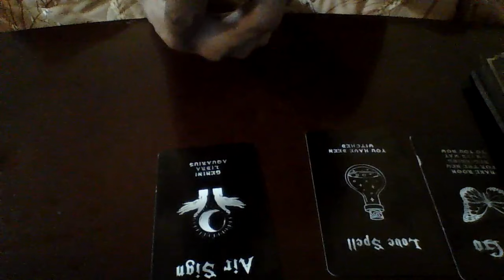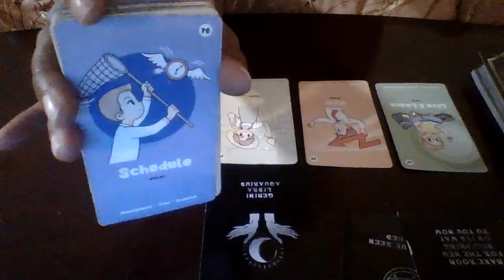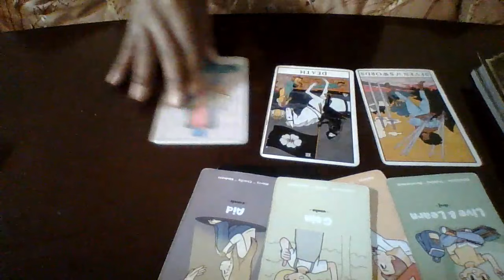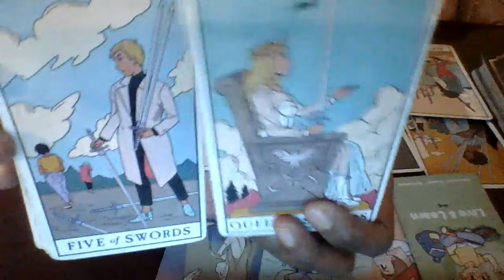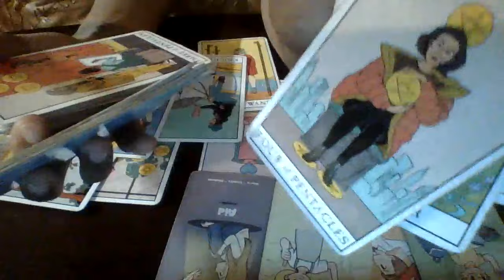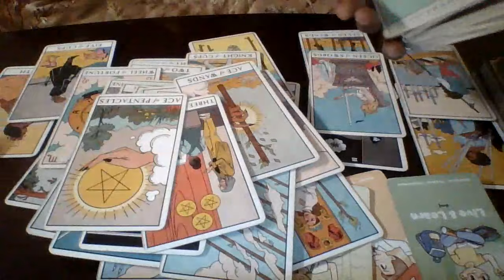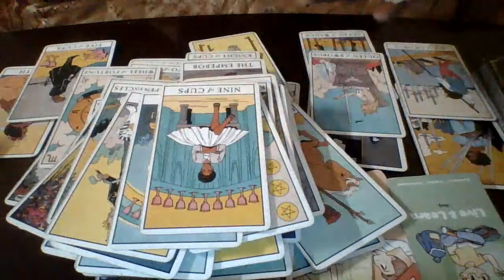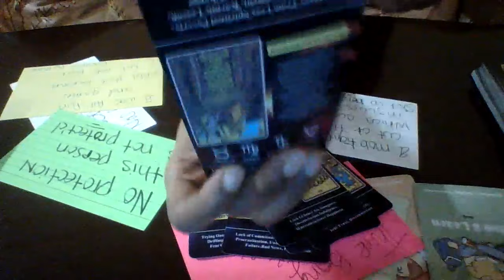scorpio It Ain’t Funny Nomo B/cTheir All Being Judged 4 What They've Done 2 U & Their Not Protected